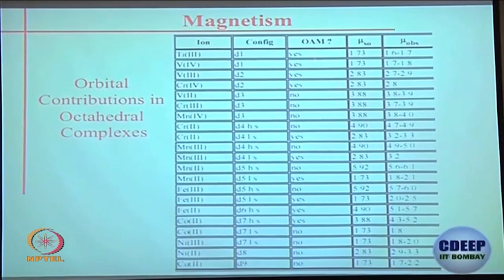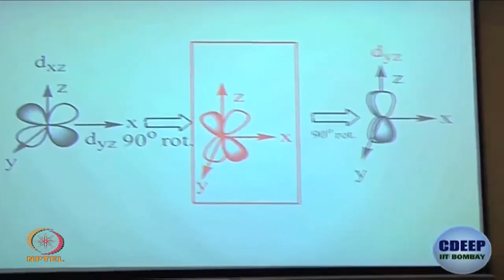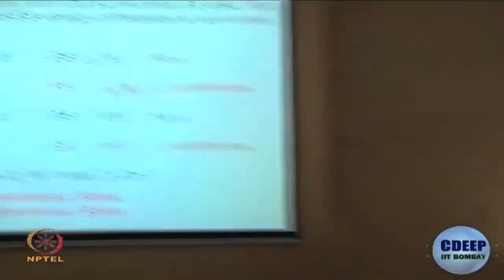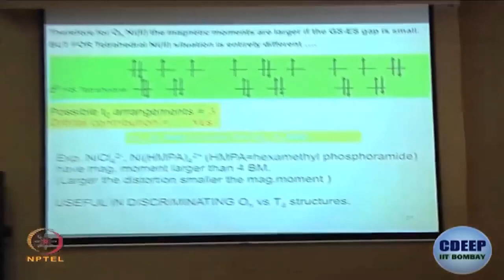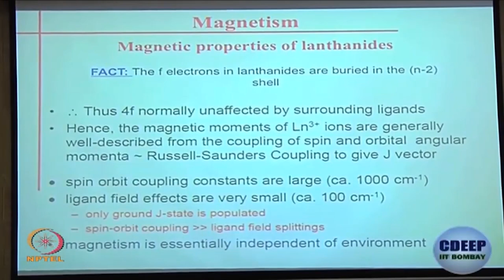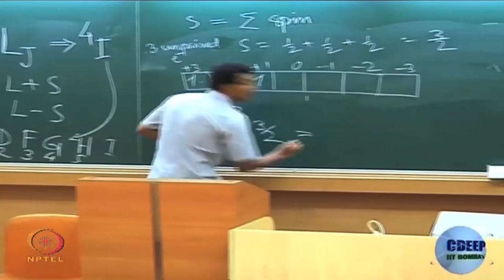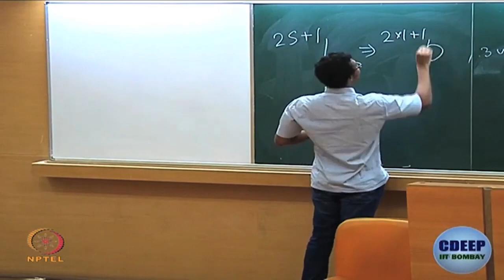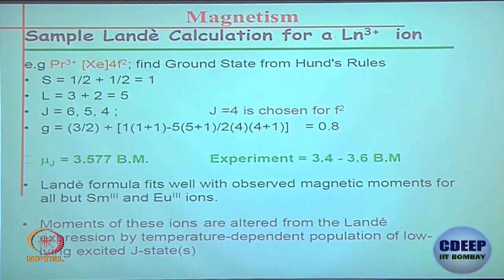Spectroscopic Term Symbol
Subject: Chemistry
Course Name : Concepts of chemistry for engineering